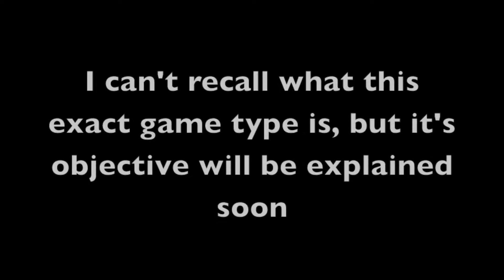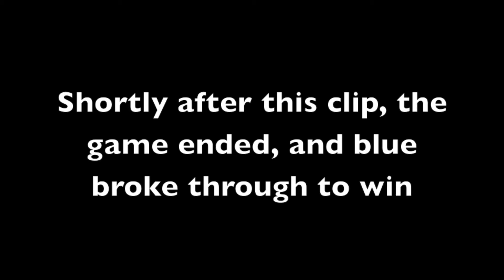TAA Airsoft CQB Skirmish - MP7 and M9 Headcam Gameplay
Highlights from the game on October 13, 2013.
Filmed at Tactical Airsoft Arena in Rockville, MD using a Contour ROAM
The guns I'm using are my KWA MP7 and HFC M9